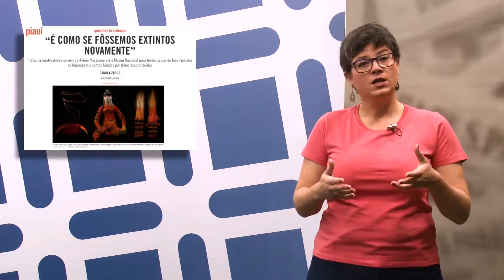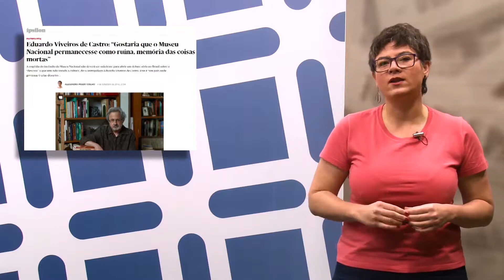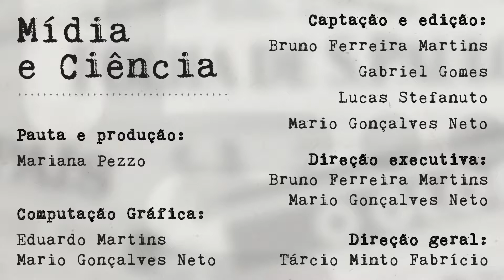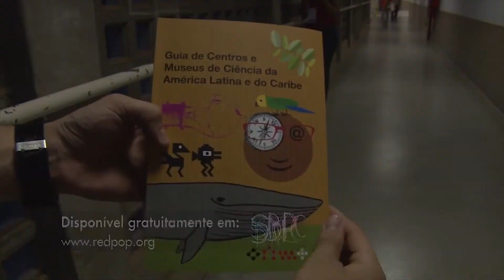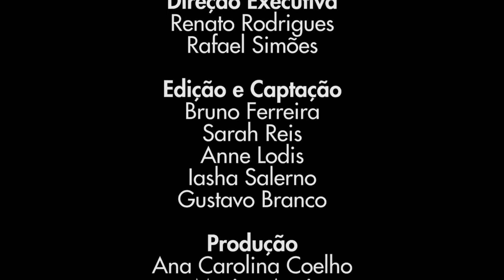Programa Paideia - Ep. 51 - 2018 - 11/09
Programa Paideia Episódio 51 recebe Marcos Hortes Nisihara Chagas, professor do Departamento de Gerontologia da Universidade Federal de São Carlos (DGero - UFSCar), falando de suas pesquisas sobre a utilização do Canabidiol para o tratamento de pessoas com Parkinson. Além disso você confere as análises de Mídia e Ciência uma reportagem de nossos arquivos, falando sobre a importância dos museus de ciência e produzida durante a cobertura da SBPC 2015.

PROGRAMA PAIDEIA